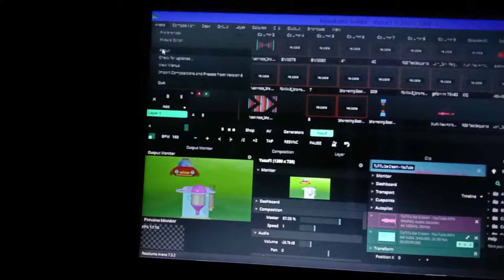Resolume Arena 7.3.2rev 74029